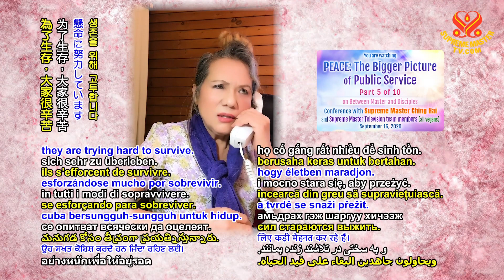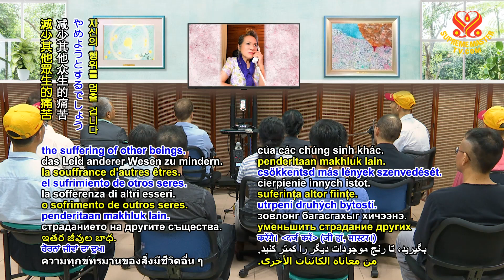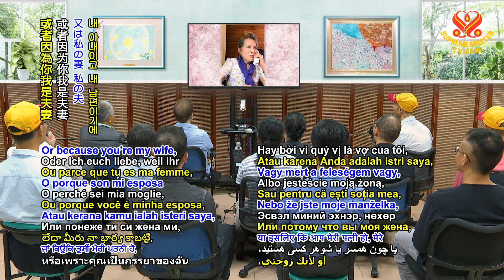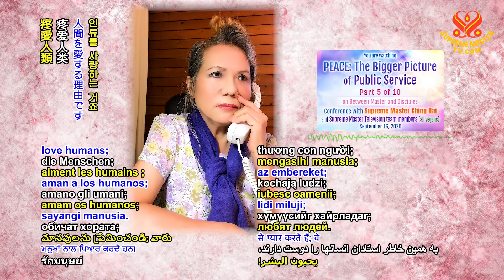如何增長內邊的愛心💖｜About how we increase our love within us.✨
生活在這裡，人人都有麻煩，為了生存，大家很辛苦。很難發展更多愛心，增長愛心、增加功德，非常困難。而且入不敷出。我說很困難，不過你們可以試試看。

✨每次做什麼事，都要先想到對方，為對方設想，包括對動物，在為對方做什麼之前，先想想自己是否喜歡被那樣對待。想像那是你。不論要對誰做什麼，要設身處地想一想。或者想像一下，即使沒直接做什麼，卻也間接相關。像是吃肉的話，養殖場裡的動物就得受苦受難。他們悲傷痛苦，卻無法呼求幫助。想像那換作是你！這樣就知道該怎麼做了。能設身處地，就會盡量自我克制，減少其他眾生的痛苦。（是的，師父。）也許可以用這個方法發展更多愛心和功德，然後上天堂。那是唯一能攜帶的行李。無論多富有，無論多貧窮，都可以帶著這寶藏，自己的功德和愛心善意，為天堂所接納。或者還能重生為人，有更好的地位、境遇，過得比這輩子更好。

💖我所謂的愛，是指慈悲愛心，博愛、無條件的愛。不是那種你儂我儂的男女情愛。或者因為你對我好，所以我愛你。或者因為你我是夫妻，所以我愛你。不是那種愛。（懂，師父。）甚至不是對子女或父母的愛。不是，那要怎麼辦？師父得幫忙，但幫不了很多，沒辦法。幫忙一些，讓生活平順，或者幫忙把大事化小。（了解，師父。）或是小事化無，或是解決迫切困境。想增長愛心，當然要靠打坐。（好。）必須如此。

你們在總部的人，必須打坐更多。（好。）不管什麼事都放下。工作的時候，我知道很難放下，但是必須如此。我知道你們做得很好。（謝謝師父。）現在比之前好了。即使你們說有工作，還是放下。放下一小時沒關係的。（是的，師父。）有影響的話，當然先做。但之後必須打坐，補足時間。（好，師父。）

發展愛心比較難，但你們可以試試看。也許你們沒時間，以內觀發展這份愛心。但你們製作節目時，看到動物受苦，心中也感到痛苦，會同情他們，那就是在發展愛心了。（了解，師父。）即使那樣，還是不足以庇蔭我們在這世界得經歷的種種人事物，還有將啟動的業障。所以，盡力而為就好，無論何時何地都發揮更多愛與和善。這樣就好。（謝謝師父。）師父力量永遠在幫忙。因為我們（明師）知道，所有人在這裡有多無助。所以他們（明師）疼愛人類；不介意犧牲，奮不顧身救度蒼生。

將愛心和慈悲心付諸行動會有特別獎勵✨佛菩薩一直幫助行善且誠心的人：

愛有治百病的元素。純真、無條件的愛會讓我們有免疫力，免於周遭各種業力的影響：

愛的呼喚：點亮純素的燈，祈禱純素世界來臨，願世界再看不到災難，人類動物能和平共處：

Everyone who lives here has trouble, and they are trying hard to survive. It’s very difficult to make more love, to increase love, and to increase more merit. Very difficult. And it’s not enough. I have said difficult, but you can try.

✨Every time you do something, you have to think about the other party, the opposite person, the one that you are going to do something for, even the animals, whether or not you would like it to be done to yourself that way. Just imagine it was you. Whomever you are doing something to, just imagine it’s you. Or imagine, even you are not doing anything directly, but indirectly. Like eating meat so that all the animals in the factory have to suffer so much. Suffer in anguish, sorrow, without being able to utter any cry for help. Imagine if it’s you! Then you know what to do. Imagine it’s you, then you would try to stop it on your part, to lessen the suffering of other beings. (Yes, Master.) That’s how you may be able to develop some more love and merit, for your Heavenward journey. That’s the only luggage you can take with you. No matter how rich you are, no matter how poor you are, you can also take this treasure with you, your own merit and loving kindness, to be accepted in Heaven. Or even to be reborn in a better human position, situation, better life than this life.

💖The love I mean is the compassion one, the universal love, the unconditional love. I don’t mean the love just because you like me, I like you. Or because you do good things to me, so I love you. Or because you’re my wife, my husband, I love you. No, not that kind. (Yes, Master.) Not even the love for the children or parents. No. So, what to do? The Master has to help out but not a lot. Cannot. Some. Lubricating their lives or helping to turn a big trouble into small. (Yes, Master.) Or small into zero, or help solving the dire need situation. And to increase it, of course, you meditate. (Yes, Master.) You must.

For you guys, in-house staff, you must meditate more. (Yes.) No matter what, just drop it. When you’re working, I know it’s difficult to drop, but you have to. I know you guys are doing good. (Thank You, Master.) Better now than before. And even if you say you have work to do, but you drop it. For one hour, it doesn’t hurt. (Yes, Master.) Unless it hurts, then you have to. Then you have to meditate afterward to make up for it. (Yes, Master.)

And to develop love is more difficult, but you try. Maybe you don’t have time to contemplate on all this love. But even when you do your show, and you see the animals suffer, and you feel pain in your heart, you feel empathy for them, that is developing love. (Yes, Master.) But even then, it’s not enough to cover so many things that you have to undergo in this world and your karma to boot. (Yes.) So, it’s just trying your best to be more loving and kind, wherever you can, whenever you can. That’s all. (Thank You, Master.) And the Master Power is always helping. Because We (Masters) know all of humans are helpless here. That’s why They (Masters) love humans; They don’t mind to sacrifice, don’t mind anything just to do it.